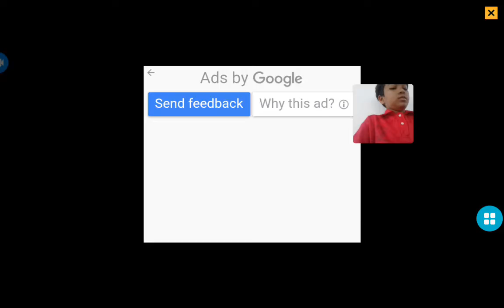Dragon city 2 like for more